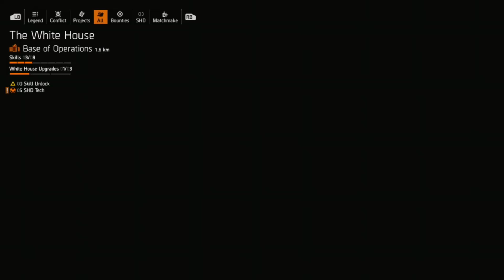Tom Clancy's The Division 2: Walk Through Game Play No Commentary PART 15 (Side Missions)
Side Missions.